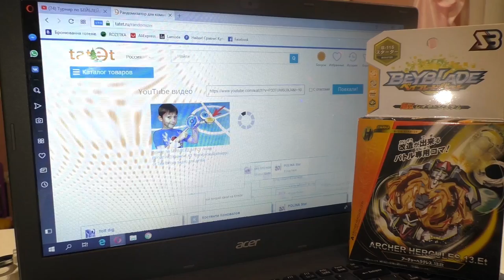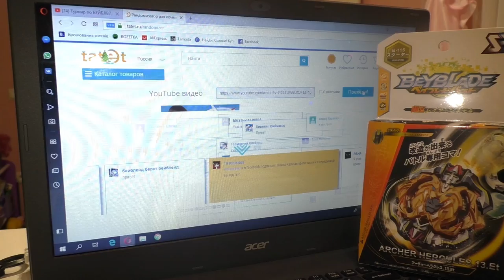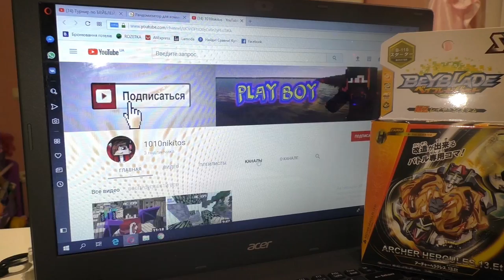Бейблейд Леопард (Vise Leopard )или челлендж Найди 10 отличий за 10 секунд /видео для детей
Бейблейд Леопард (Vise Leopard )или челлендж Найди 10 отличий за 10 секунд
Сегодня Тима сражает новый бейблэйд Vise Leopard  с самыми сильными бейблейдами - Феникс, Фафнир, Геркулес. А так же участвуй в нашем челлендже Найди 10 отличий за 10 секунд - напиши в комментариях правильный ответ и получи приз.